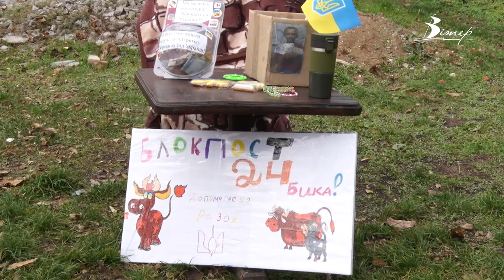8-річний хлопчик у Кропивницькому збирає кошти на допомогу ЗСУ | телеканал Вітер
8-річний Максим Бевз несе службу на своєму власному блокпості. В одному з мікрорайонів Кропивницького хлопчик встановив дерев'яні протитанкові їжаки, іграшковий автомат та стіл зі скарбничкою. Таким чином хлопець привертає увагу водіїв автівок які проїжджають повз, аби ті задонатили на підтримку ЗСУ.